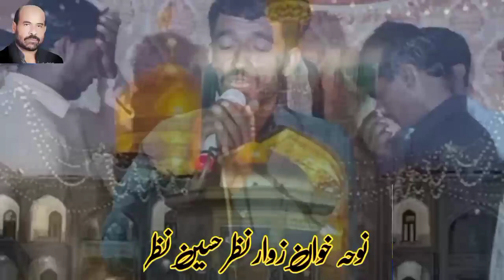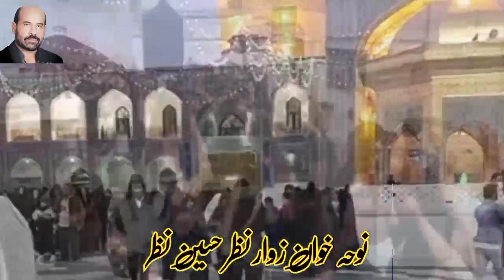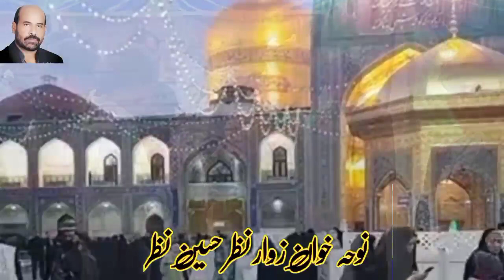New Album 2024 / Noha Pardesan Syed Zadi Han / Noha Bibi Masooman qum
Noha Pardesan Syed Zadi Han
Noha Bibi Masooman qum
Noha Hy Rah Kehra Daso Mashad Da
Imam Raza Di bhen
masooman qum Eran
New Noha Bibi masooman qum
Bibi Masooman qum
Hy Rah Kehra Daso Mashad Da
Mashad Da Rah Kehra Daso
Noha Nazar Hussain
nazar Hussain
Azadar e hasnain